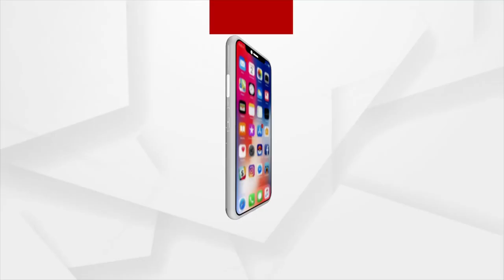ବାବାଙ୍କୁ ଦର୍ଶନ କରିବାକୁ ଭକ୍ତଙ୍କ ଉତ୍ସାହ